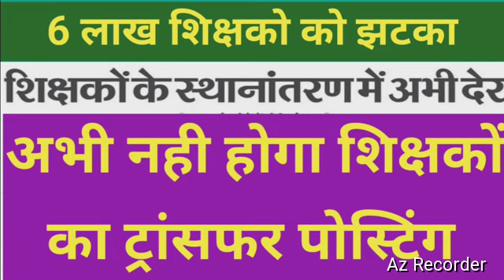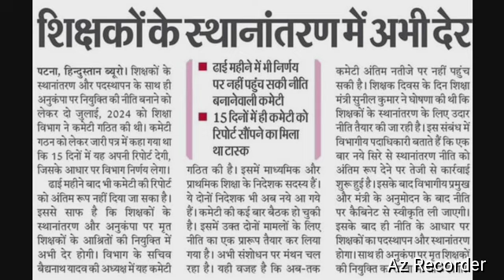6 लाख शिक्षकों को लगा झटका।अभी नही होगा शिक्षकों का ट्रांसफर पोस्टिंग।शिक्षकों के ट्रांसफर मे देरी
About video
   6 लाख शिक्षकों को लगा झटका,
अभी नही होगा शिक्षकों का ट्रांसफर पोस्टिंग,
शिक्षकों के ट्रांसफर मे देरी,